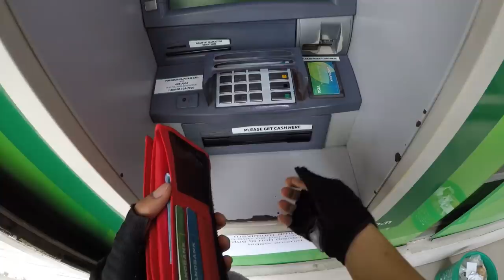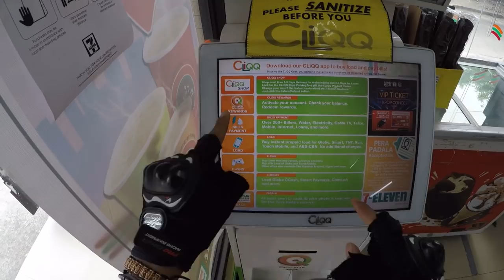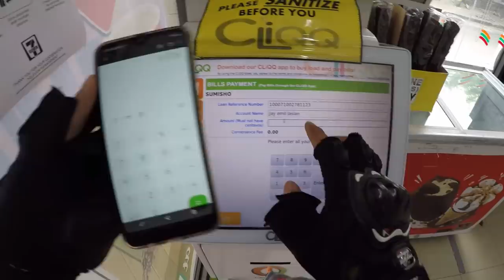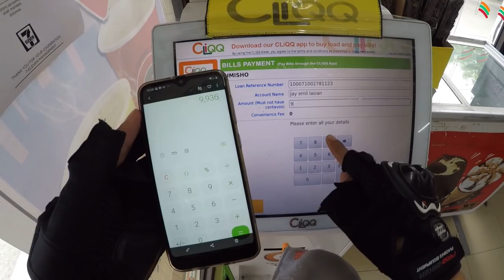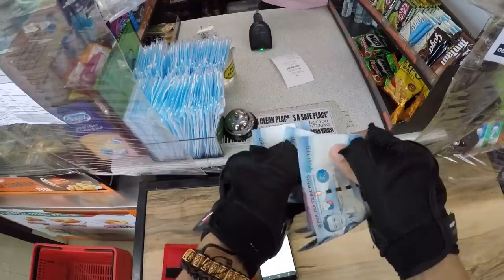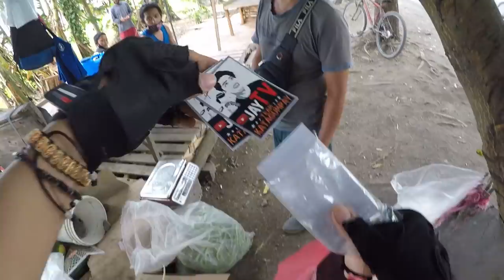PAANO BAYARAN MOTOR SA 7-11 / IWAS PENALTY PA / 2 MONTHS BINAYARAN NI YOUTUBE MOTOR KO / YAMAHA NMAX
PAANO BAYARAN ANG MOTOR MO GAMIT ANG #711 CLIQQ SOBRANG CONVINIENT NITO MGA TOL KAYA DITO NA KAYO MAGBAYAD.